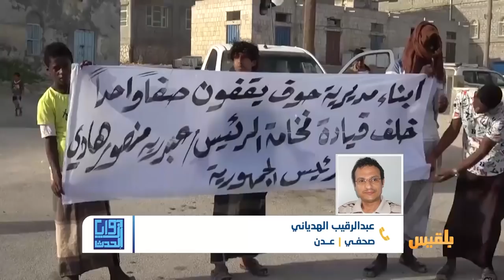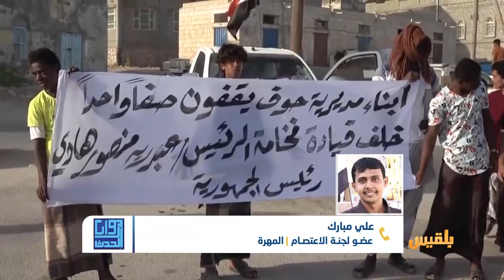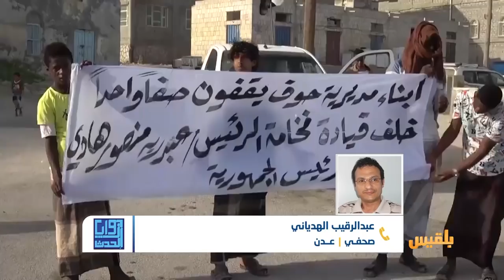زوايا الحدث | هل ينجح أبناء المهرة في وقف التصعيد السعودي بالمحافظة ؟ | تقديم: أمل علي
تناقش الحلقة:
أسباب التصعيد السعودي في محافظة المهرة
موقف الحكومة الشرعية وأبناء القبائل من التصعيد الجاري في المهرة